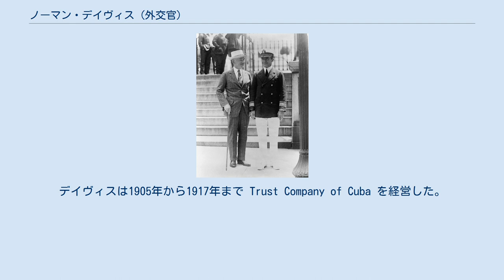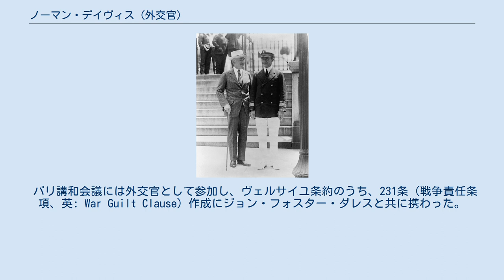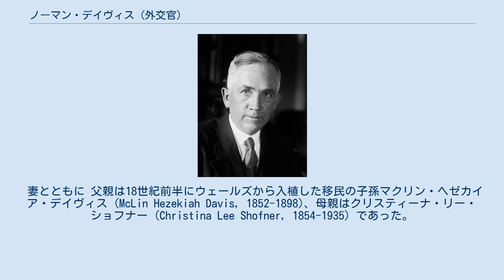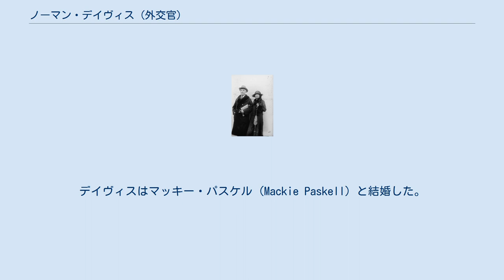ノーマン・デイヴィス (外交官)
ノーマン・デイヴィス ノーマン・ヘゼカイア・デイヴィス（Norman Hezekiah Davis, 1878年8月9日 - 1944年7月2日）は、アメリカ合衆国の実業家、外交官。
ウッドロウ・ウィルソン政権で財務次官補と国務次官を務めた。
 1878年8月9日、デイヴィスはテネシー州ベッドフォード郡において誕生した。
デイヴィスはキューバにおいて金融取引と砂糖交易を行い、財を築いた。
デイヴィスは1905年から1917年まで Trust Company of Cuba を経営した。
 デイヴィスとケアリー・グレイソン ウッドロウ・ウィルソン政権下の1918年、デイヴィスは公務員となり、その後の生涯を政府諸機関で過ごした。
デイヴィスは最初にイギリスとフランスで経済外交官として勤務した。
 パリ講和会議には外交官として参加し、ヴェルサイユ条約のうち、231条（戦争責任条項、英: War Guilt Clause）作成にジョン・フォスター・ダレスと共に携わった。
 続いて1919年から1920年まで財務次官補、1920年から1921年まで国務次官を務めた。
国際連盟では、1924年のクライペダ・コンヴェンションを主導。
デイヴィスは1927年にジュネーブ国際経済会議に、1932年にジュネーブ軍縮会議に、それぞれアメリカ代表として出席した。
また1936年から1944年まで、外交問題評議会議長を務めた。
 1920年、アメリカ赤十字社の中央委員会は、デイヴィスを顧問役員として迎え入れた。
1938年、フランクリン・ルーズベルト大統領は、デイヴィスをケアリー・トラヴァーズ・グレイソンの後任としてアメリカ赤十字社会長に任命した。
また同年、デイヴィスを国際赤十字でも会長に就任した。
デイヴィスはアメリカ赤十字社と国際赤十字において、死の直前まで指導的役割を担い続けた。
 第二次世界大戦が開戦し、アメリカが参戦すると、赤十字社に参加するボランティアの数は飛躍的に増加していった。
デイヴィスは戦争に巻き込まれた民間人の犠牲者や戦争捕虜に対する、包括的な救援プログラムを開始した。
デイヴィスは赤十字社において、献血などの新たな医療支援活動を導入した。
 1944年7月2日、デイヴィスは脳出血により死去した。
 妻とともに 父親は18世紀前半にウェールズから入植した移民の子孫マクリン・ヘゼカイア・デイヴィス (McLin Hezekiah Davis, 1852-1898)、母親はクリスティーナ・リー・ショフナー (Christina Lee Shofner, 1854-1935) であった。
デイヴィスはマッキー・パスケル (Mackie Paskell) と結婚した。